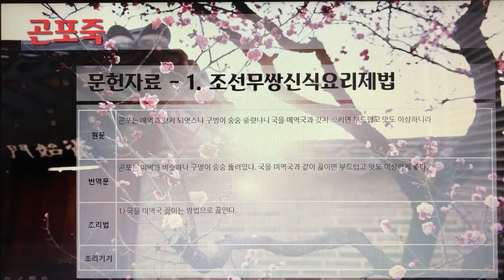[촬영] 한국의 전통죽(Korea Traditional Porridge) - 21. 곤포죽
1개 레시피를 1개 영상으로 만들었습니다.